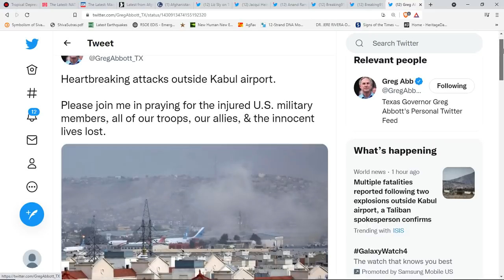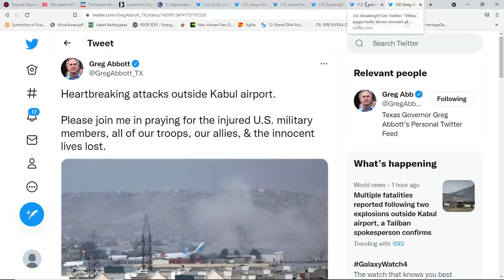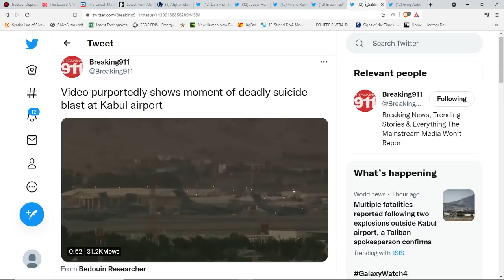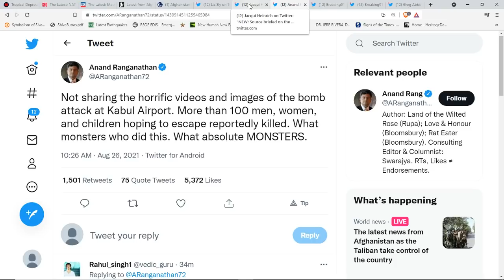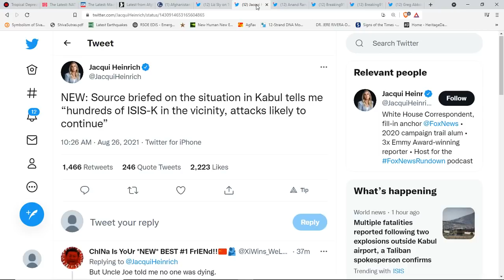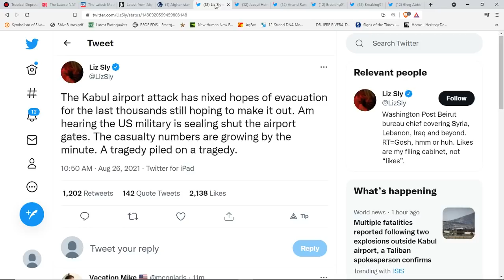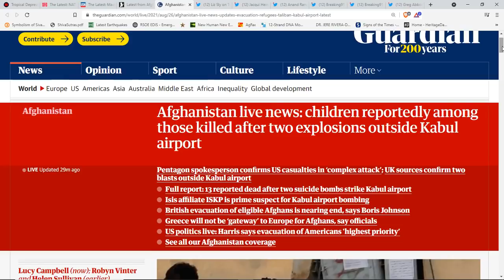Explosion Outside Kabul Airport-Massive Losses Feared-More Attacks Expected*Potential Gulf Hurricane